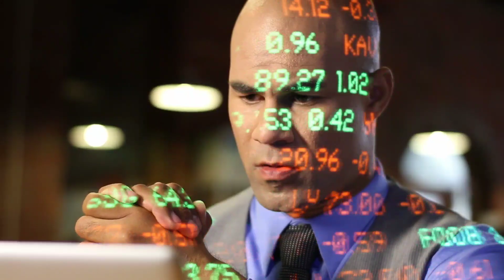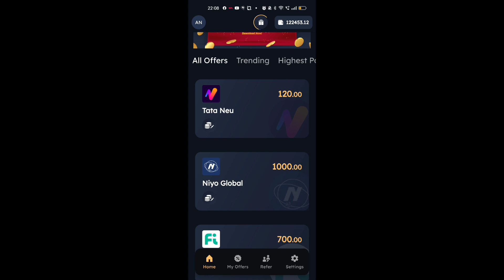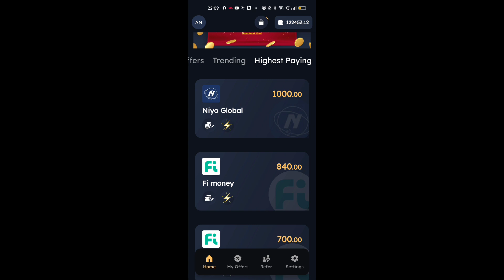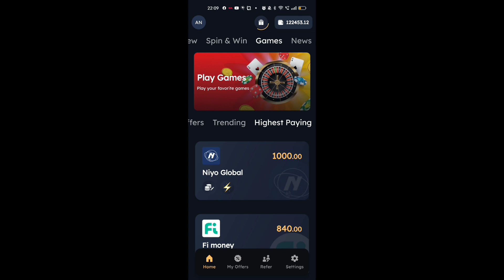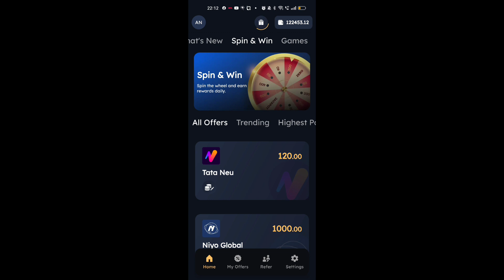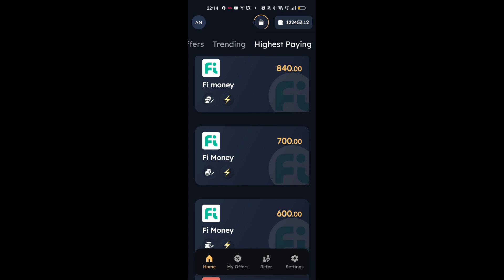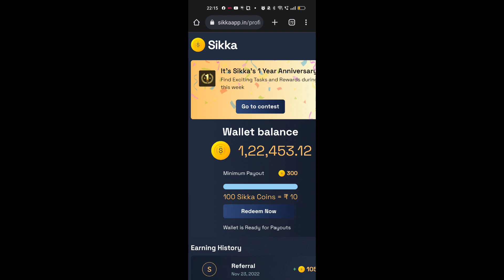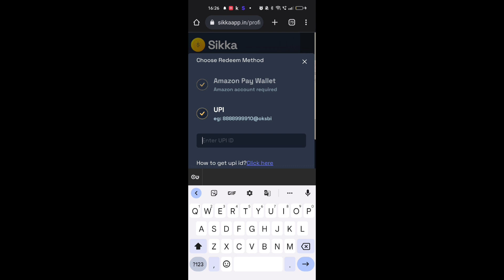Sikka App se paise kaise kamaye | Sikka App se paise kaise nikale | Online Paise Kaise kamaye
Sikka App se Paise Kaise kamaye | Sikka app se paise kaise kamaye Refer code